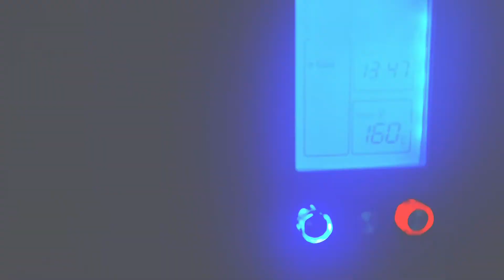babai's 29 th birthday celebration| homemade rasamalai cake|bengali vlog|@RoopKatha730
babai's 29 th birthday celebration| homemade rasamalai cake|bengali vlog|‎@Roop Katha |

we cherish this small small moments of our life.it gives up energy in our daily scheduled life.in this vlog I am sharing our beautiful moments with you all.hope you will enjoy this video.

Follow this 7 tips to set a perfect daily routine | Routine for babies & toddlers | My secret tips |

সৌমিলির একদিনের খাওয়ার রুটিন ||eating routine of 1 year old baby|| Food chart for 1 - 2 year old baby||

Books link:
touch & feel books (vehicles)
cloth book- honey bees
animal books

girrafe soft toy

elephant soft toy
teething toy
Textured Toys

birthday vlog,
bengali vlog,
daily vlog,
# Ramdhanu,
Indian vlogger,
bengali vlogger,
bangla vlog,